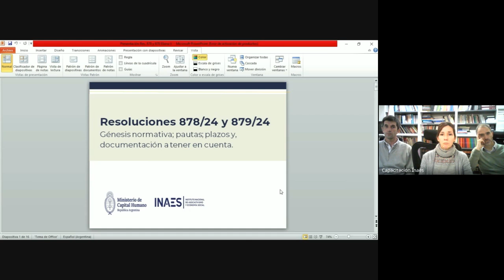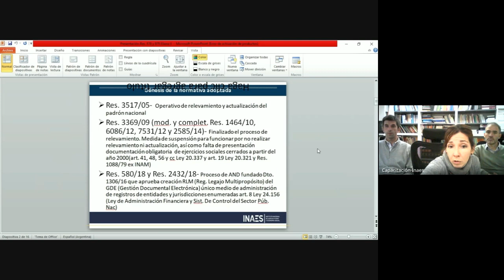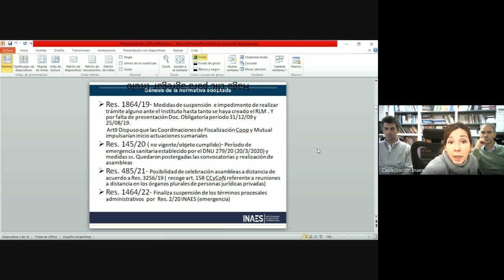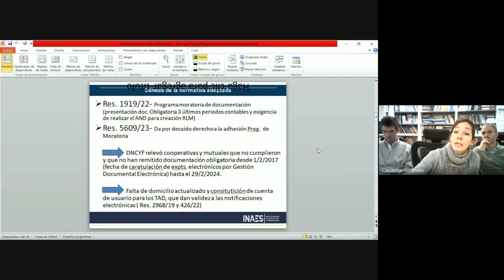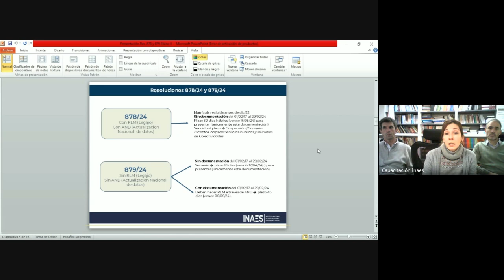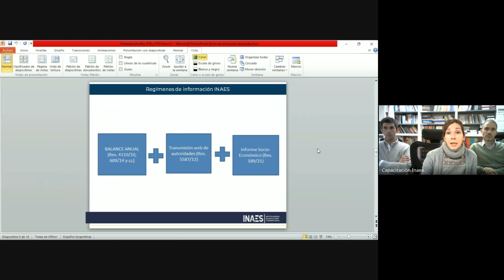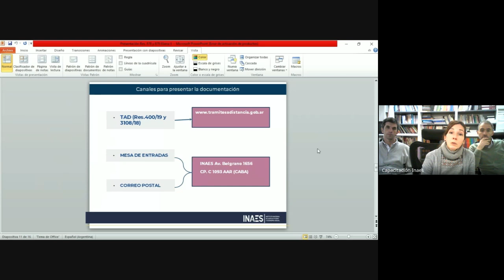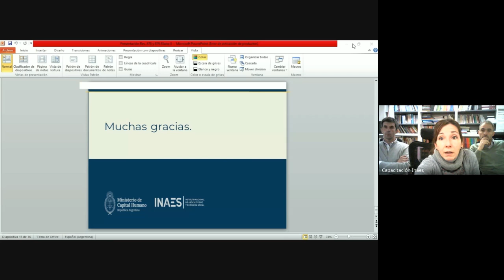“RESOLUCIONES INAES NROS. 878/24 Y 879/24. NORMATIVA PARA COOPERATIVAS Y MUTUALES” – Charla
EXPOSITOR/A: Dr. José María Amalfe y Dra. Eliana Villagra